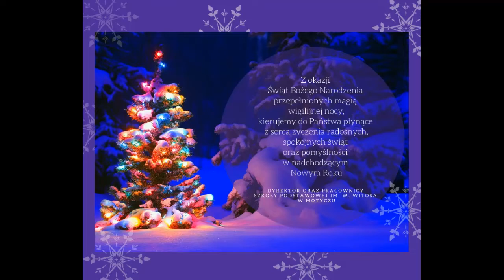Bożonarodzeniowe Jasełka w Szkole Podstawowej im. Wincentego Witosa w Motyczu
Corocznym zwyczajem w naszych skromnych progach pojawia się najważniejsza, Mała Osoba, którą jest Jezus. Przyszedł On do nas podczas tegorocznych Jasełek, które wystawiła klasa 4 A z panią katechetką oraz starszymi pomocnikami muzycznymi i technicznymi.
Nasi uczniowie wcielili się w role Maryi, Józefa, pasterzy, aniołów, dzieci oraz trzech króli, którzy przynieśli Bożemu Dziecięciu dary królewskie: złoto, kadzidło i mirrę.
Idąc za przykładem naszych mędrców pragniemy złożyć wszystkim uczniom, dyrekcji, pracownikom szkoły oraz rodzicom życzenia: zdrowia, radości, odpoczynku, ciepła rodzinnego oraz błogosławieństwa Bożej Dzieciny w nadchodzącym 2022 roku.